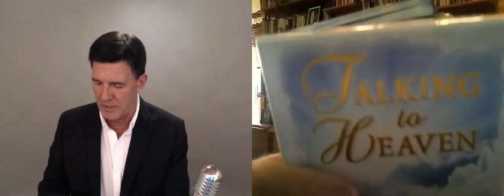Tools for Everyday People to Communicate with Spirit ~ James Van Praagh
Tools for Everyday People to Communicate with Your Loved Ones in Spirit ~ with James Van Praagh

JAMES VAN PRAAGH: “Learn about the many tools that non-mediums like you and I can use to communicate with our loved ones in spirit. James Van Praagh and I had recently spent some time in person together, so this interview has a wonderfully casual feel to it. Together we chat about using card decks and books for spirit communication, as well as inspired writing, pendulums, scrying mirrors, and even the practice of having conversations in your head with your loved ones in spirit. This is my 5th interview with James since 2011, and as usual he shares with us his wisdom, humor, and wealth of experience as a 30-year medium. I think you’ll really enjoy this video Conversation about spirit communication for everyday people.” ~ Bob Olson, Afterlife TV

JAMES VAN PRAAGH’S MOST RECENT BOOK, co-authored with Doreen Virtue, How To Heal A Grieving Heart: This is a gift-style book of one- or two-page tips for the grieving, each tip designed to comfort the grieving with their loss. Or BUY THE KINDLE VERSION

The TALKING TO HEAVEN MEDIUMSHIP CARDS by James Van Praagh & Doreen Virtue.

James Van Praagh has been working as a medium and teaching people about life after death for over 30 years. His first book, Talking To Heaven, reached #1 on the The New York Times Bestseller list. Then he went on to write Reaching To Heaven, Healing Grief, Heaven And Earth, Ghosts Among Us, Unfinished Business, Looking Beyond (for teens) and Growing Up In Heaven. He has also written a book on meditation.

James Van Praagh had a daytime television talk show, Beyond With James Van Praagh, he produced a successful TV mini-series about his life on CBS entitled Living With The Dead starring Ted Danson (playing the role of James Van Praagh) and Mary Steenburgen, produced The Dead Will Tell on that network starring Anne Heche and Eva Longoria, and was Co-Executive Producer of the CBS primetime series Ghost Whisperer starring Jennifer Love Hewitt.

You can visit James Van Praagh’s where you can sign up for his online courses, purchase autographed books, view his calendar of events, and participate in his online chat rooms.

To watch James Van Praagh on Gaiam TV, you merely have to sign up, which you can do

James has officially been “Tested As Legitimate” and has earned his place

To see Bob Olson’s earlier interviews with James Van Praagh on Afterlife TV

And to hear James interview Bob Olson about Bob’s new book, Answers About The Afterlife (one of Bob’s most interesting interviews)

AFTERLIFE TV is hosted by Afterlife Investigator & Psychic Medium Researcher Bob Olson Bob Olson’s other sites include

Bob Olson is the author of “Answers About The Afterlife: A Private Investigator’s 15-Year Research Unlocks The Mysteries Of Life After Death” – available on Amazon in both paperback and Kindle ebook to download a free excerpt of the book.

Best Psychic Directory (a directory of hundreds of psychics & mediums by location with reviews & Instant Readings

Best Psychic Mediums (his personal recommended list of tested psychics and mediums)

– And don’t miss another Afterlife TV episode. Join our email list where Bob sends out emails to announce Afterlife TV’s new videos